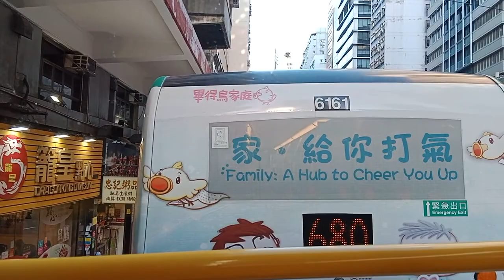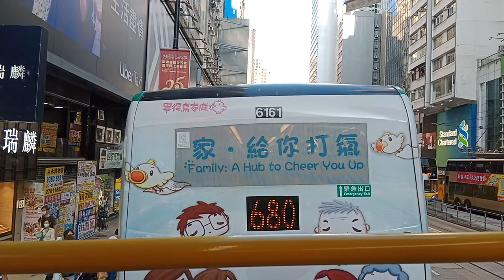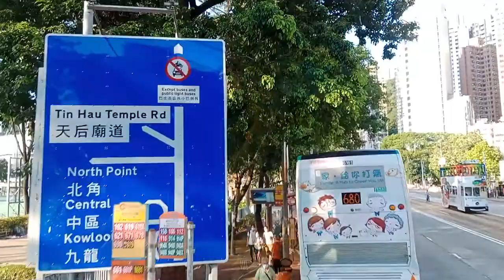Tour Road trip sakay ng bus 681 Express way / Bella Tiens vlogs